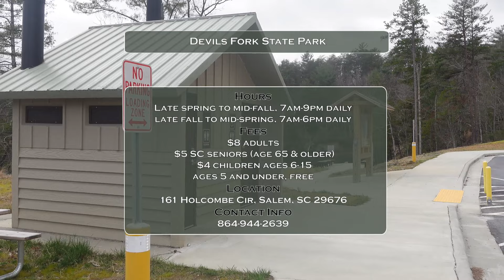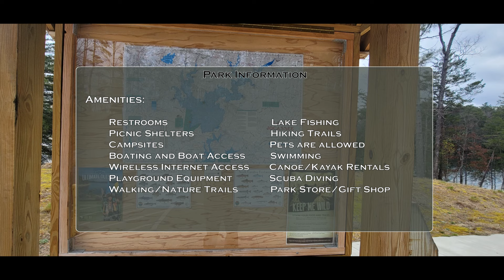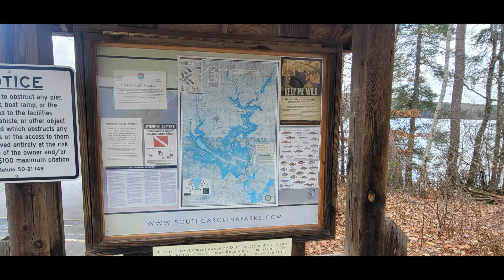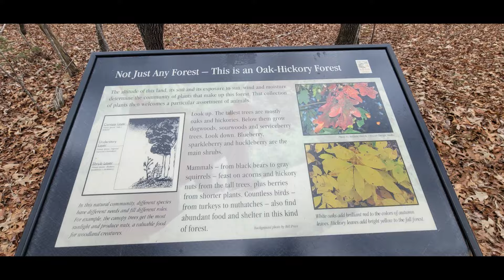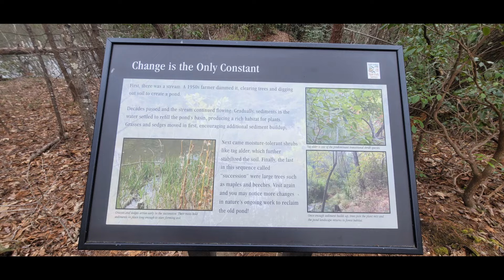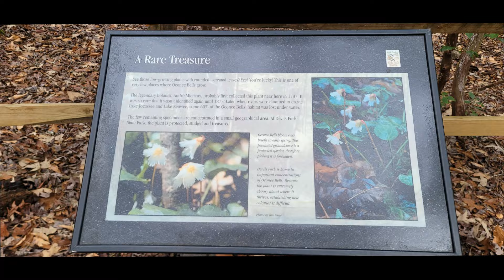Devils Fork State Park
161 Holcombe Cir
Salem, SC 29676

Devils Fork State Park is the perfect park for all your favorite summer activities. Whether you are into boating, fishing, hiking, scuba diving or just enjoy going for a swim. If you want to stay over night you can stay in a fully-furnished villa or in one of two campgrounds located near Lake Jocassee.
This is a walkthrough of some highlights of the park, hope you enjoy and maybe go see for yourself.